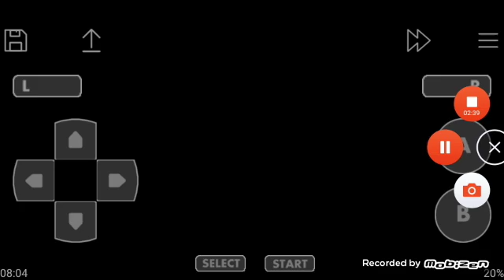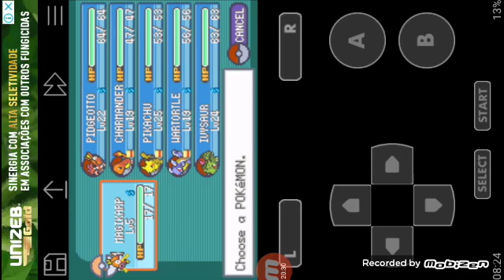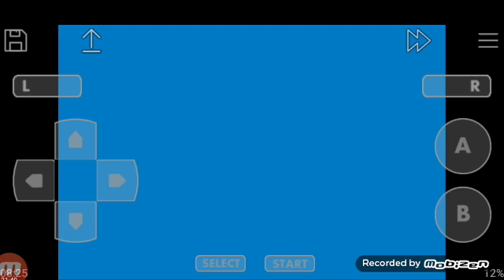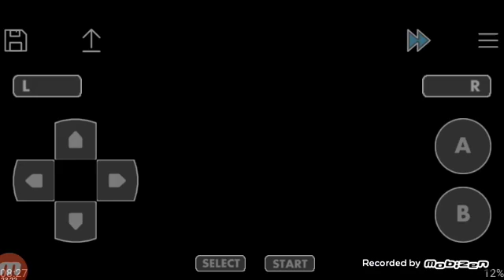Pokémon ash gray:gairado